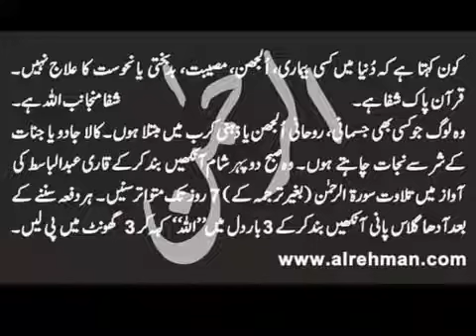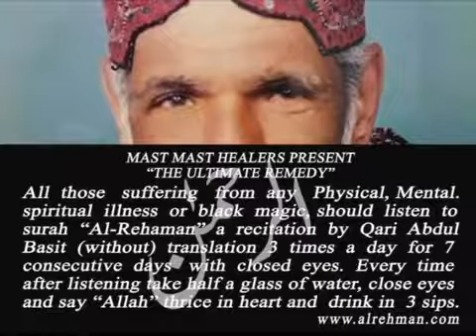سید فواد بخآری کا دعا اکسپئرینس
Mast Mast Healers 💖💓💖